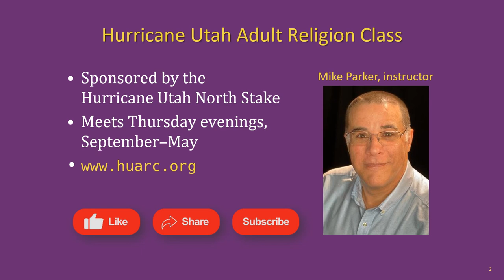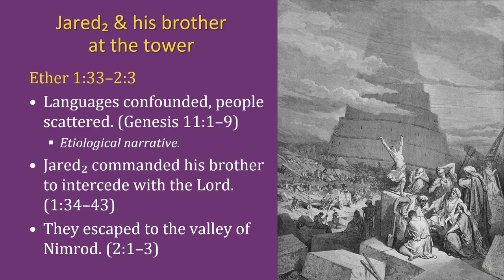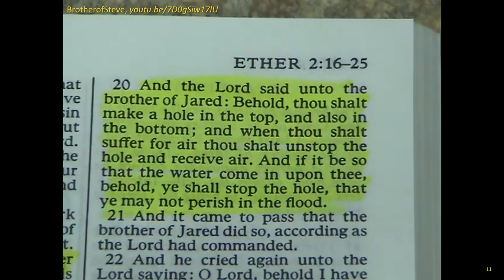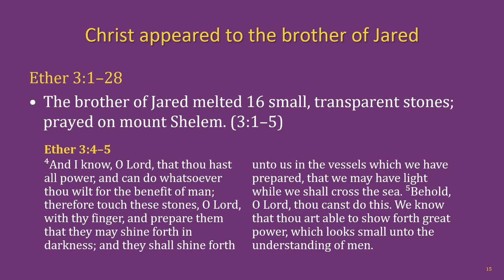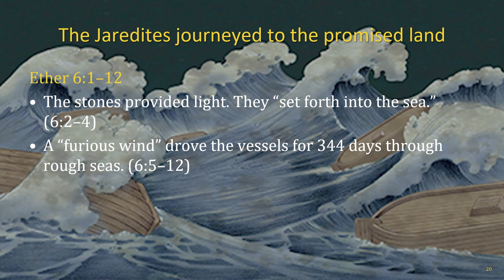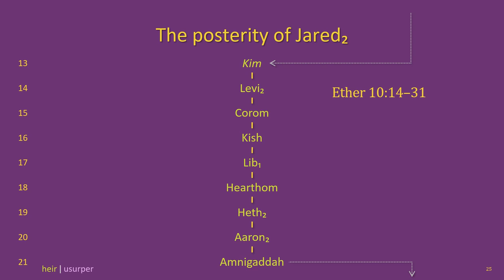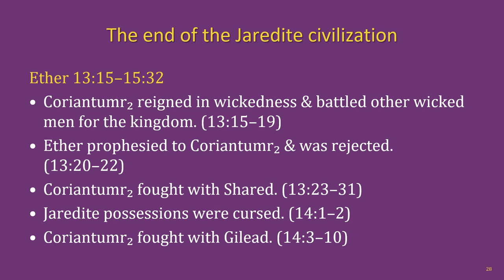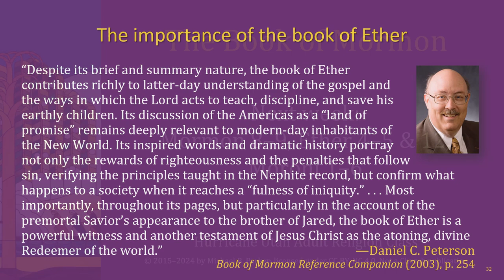The Book of Mormon Lesson 27: Ether 1–3, 6–11, 13–15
The Hurricane Utah Adult Religion Class Book of Mormon lesson 27: Ether 1–3, 6–11, 13–15

Chapters:
00:00 Title slide & lesson intro
01:35 Key individuals, outline of events, setting, recap
07:17 Ether 1
08:56 Ether 2
21:20 Ether 3
27:49 Ether 6
29:26 Ether 7
31:15 Ether 8
33:12 Ether 9
35:25 Ether 10
38:28 Ether 11
41:02 Ether 13
44:16 Ether 14
46:35 Ether 15
52:00 Outro & next lesson